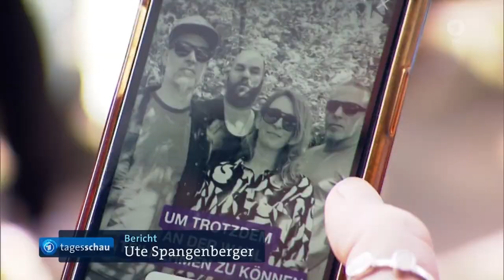"Rock am Ring" ruft zur Europa-Briefwahl auf